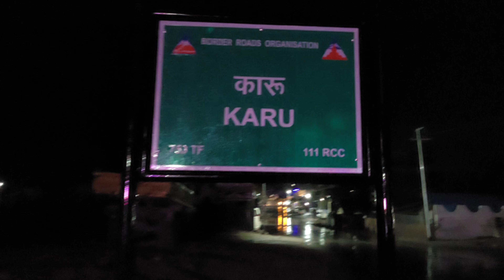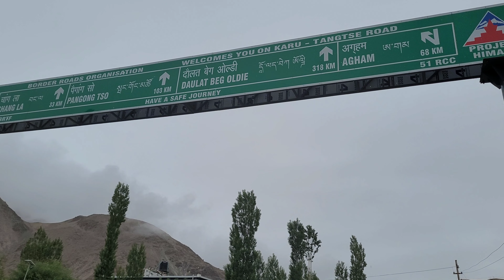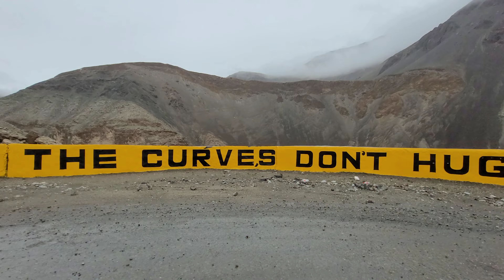Ladakh Odessey Episode 04|Epic Himalayan Drive Leh to Pangong Expedition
Embark on an awe-inspiring journey with us in Episode 4 as we traverse the breathtaking landscapes from Leh to Pangong. Witness the mesmerizing transition from the historic city of Leh, nestled in the heart of Ladakh, to the enchanting shores of Pangong Lake. Join us as we unravel the stories written in the folds of the majestic Himalayas, each turn of the road revealing a new chapter of wonder.

In this episode, we delve into the cultural tapestry of Leh, explore hidden gems along the route, and finally arrive at the azure beauty of Pangong Lake. The journey is more than a physical one; it's a passage through time, culture, and nature's grandeur. Get ready to be captivated by the spellbinding landscapes and the spirit of adventure. This is Episode 4 of our expedition – a symphony of sights and emotions from Leh to Pangong. 🏞️✨